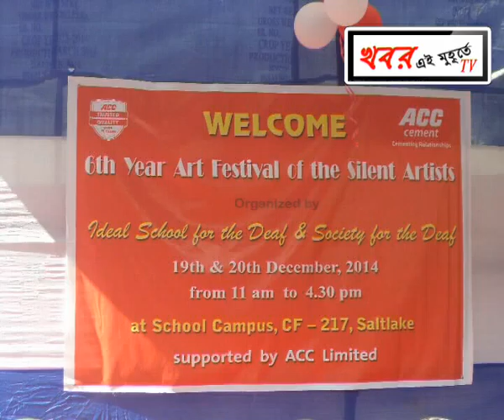Inauguration of Art Festival